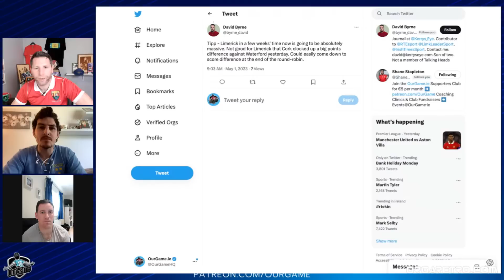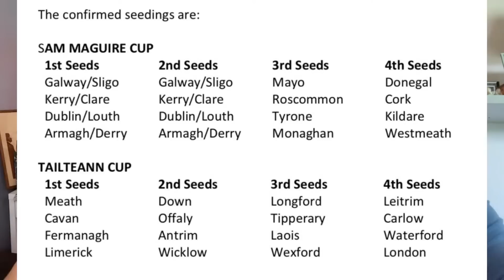Banner blow Munster open | Deise flop | Draw but no blood | Ryan jibe | Lu abu | Orange view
The lads discuss a bumper weekend of GAA action, with former Clare star Colin Ryan joining the show.